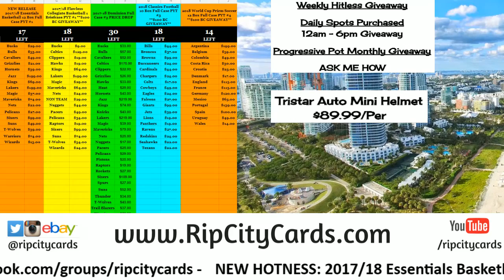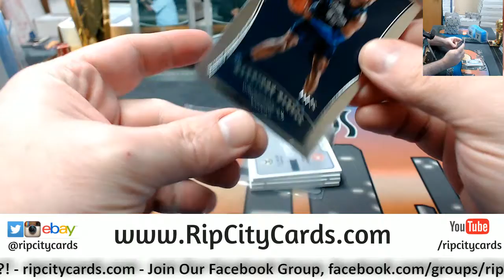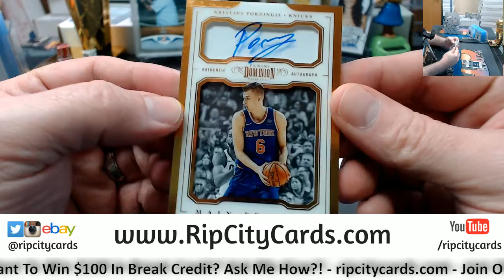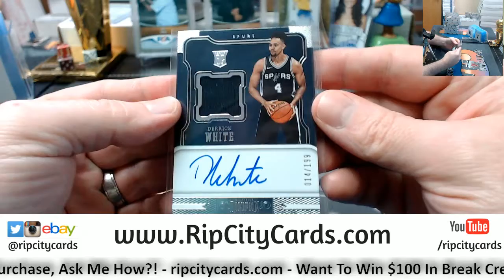2017 18 Dominion Personal JS